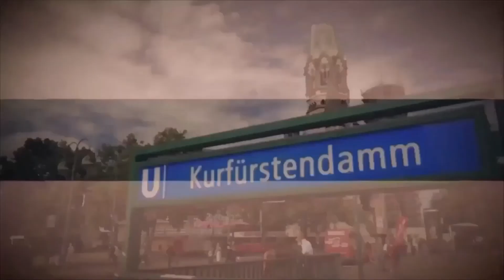Vermietung von Apartments in Nordzypern für unsere Kunden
Wir haben ein spezielles Konzept um bessere Auslastung für die Apartments zu erreichen, als andere Dienstleister. Dafür haben wir eigens eine Software entwickelt, die in der Nebensaison zusätzliches Vermietungspotential generieren kann. Diesen Vorsprung geben wir an unsere Kunden weiter, die bei uns ein Apartment gekauft haben um eine bessere Rendite zu erreichen.
Voraussetzung dafür ist aber auch, dass der Eigentümer bereit ist, das Apartment Stilvoll einzurichten, damit unser Gast sich wohl fühlen kann und unbedingt wieder kommen möchte.